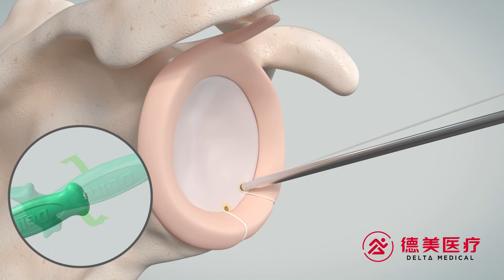i-Lock PEEK Knotless Anchor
The i-Lock™ knotless anchor was designed for a strong pull-out resistance, which can be widely used for rotator cuff injury, shoulder instability, different kinds of ligament injury and etc.
The unique design of i-Lock™ allows tension to be adjusted intraoperatively while ensuring precise tissue reduction and fixation.
The suture slot on the handle makes better suture management.
Ergonomic handle designed for easy implantation.
To know more about the The i-Lock™ PEEK Knotless Anchor, visit our Our team is ready to assist you with any inquiries or demo requests. Together, let's shape the future of orthopedic surgery!
𝑫𝑬𝑳𝑻𝑨 𝑴𝑬𝑫𝑰𝑪𝑨𝑳 - 𝑹𝒆𝒔𝒕𝒐𝒓𝒆 𝒎𝒐𝒕𝒊𝒐𝒏 𝒕𝒐 𝒍𝒊𝒇𝒆